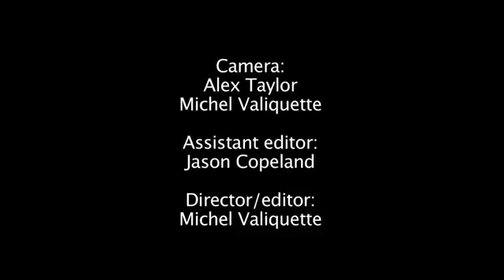The Fritz Koerner Legacy - Students on Ice Antarctic University Expedition 2009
Interview with the late glaciologist and long time Students on Ice educator Dr. Roy (Fritz) Koerner on his involvement in the 1957 International Geophysical Year, the current International Polar Year and his hopes that the next generation of scientists will continue to study the polar regions. Expedition participants of the SOI Antarctic University Expedition 2009 visit the Wauwermans Islands in his honour and take ice core samples and other glaciological measurements.